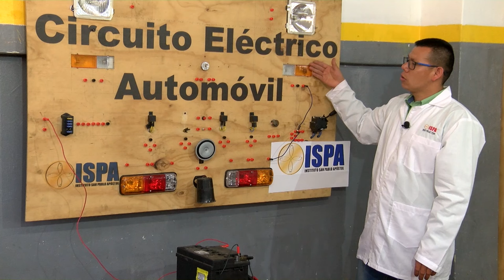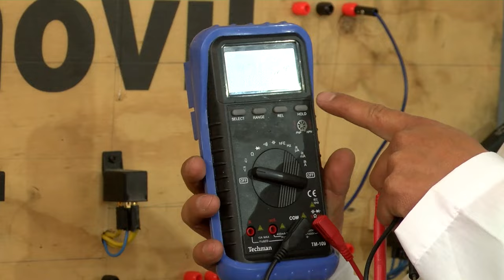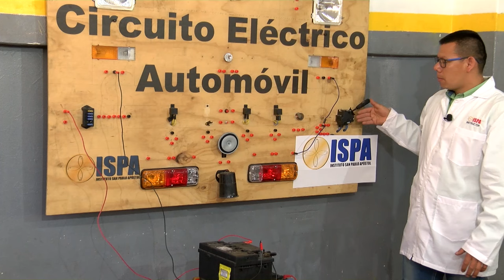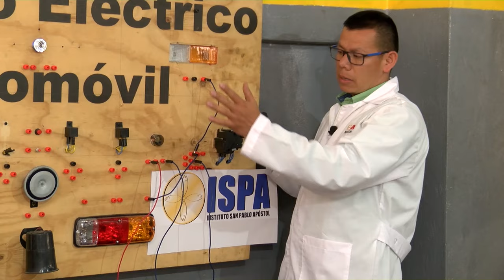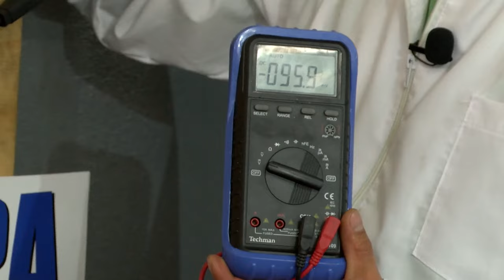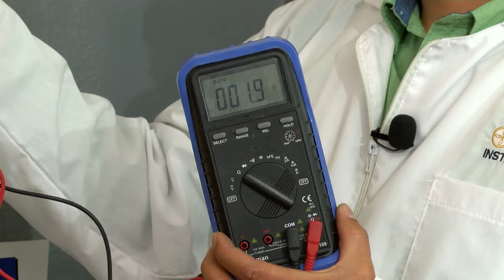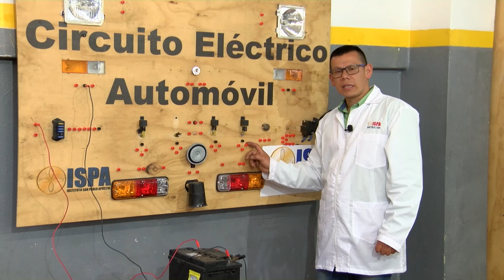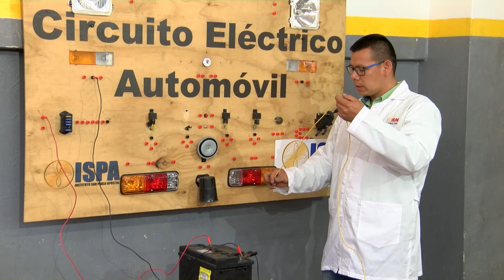Como es el Sistema Electrico de un Automovil y su Funcionamiento- Hogar Tv por Juan Gonzalo Angel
El sistema eléctrico del automóvil ha evolucionado desde su surgimiento en gran medida y además, son muchas las prestaciones que pueden aparecer en uno u otro tipo de vehículo, por tal motivo resulta muy difícil, si no imposible, establecer un sistema eléctrico universal para todos.

En la época en la que el generador de corriente directa (dinamo) suministraba la potencia eléctrica, y debido a su limitada capacidad, las partes accionadas eléctricamente estaban restringidas generalmente al arranque del motor, la iluminación y alguna que otra prestación adicional, pero con el surgimiento del alternador en los años 1960s y su posibilidad de producir grandes potencias, ha ido pasando gradualmente a accionamiento eléctrico una gran parte de los mecanismos clásicos del automóvil, en general todo el sistema de control y se han agregado muchos nuevos. De este modo, hasta la preparación de la mezcla aire-combustible del motor de gasolina se hace de manera eléctrica con el uso de un sofisticado sistema de inyección.